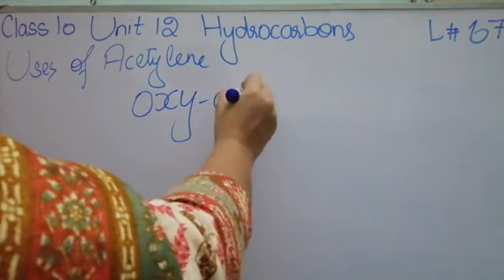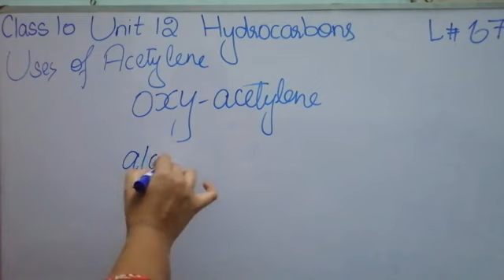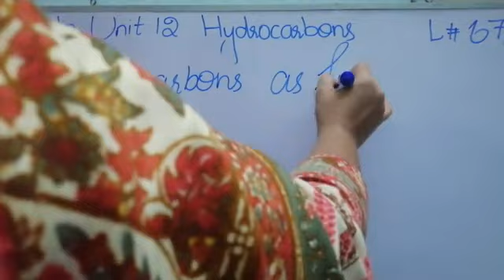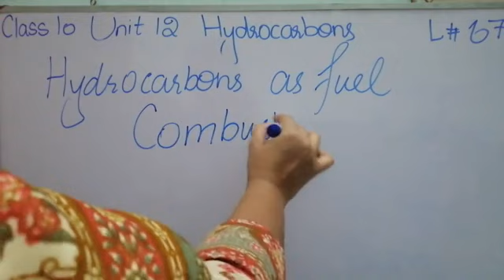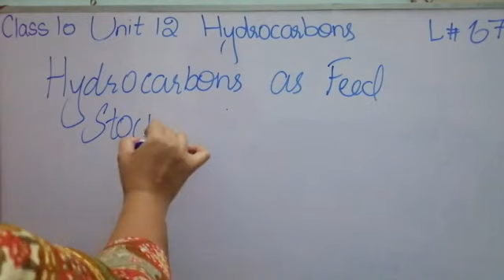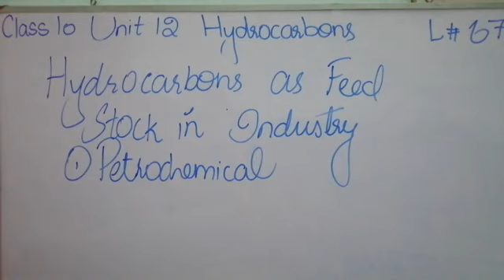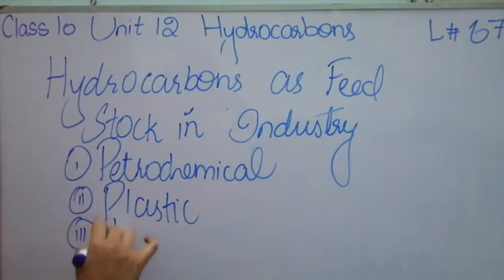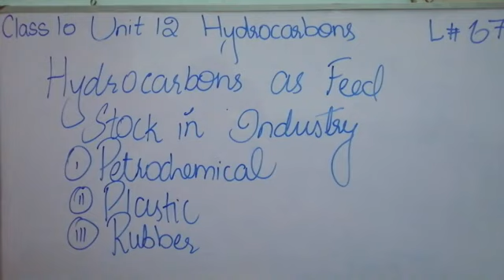What are Uses of Acetylene 10th Chemistry lec 67